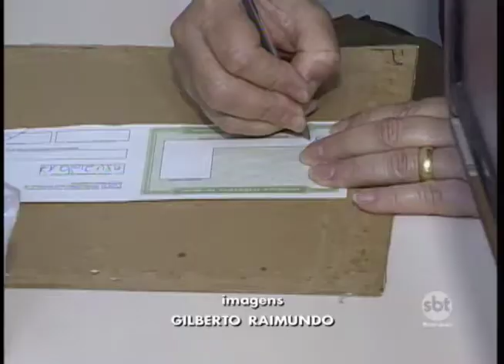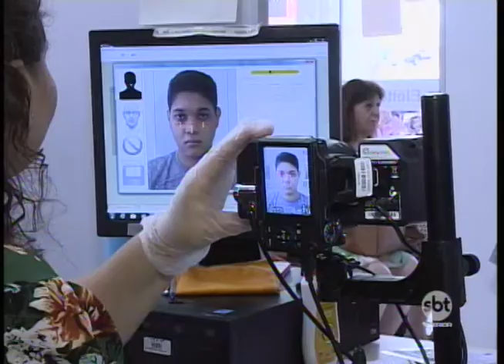Em Prudente muita gente foi ao Cartório Eleitoral fazer o cadastro da biometria neste feriado